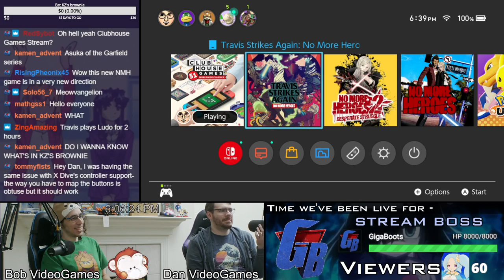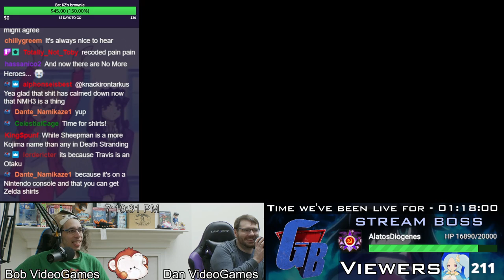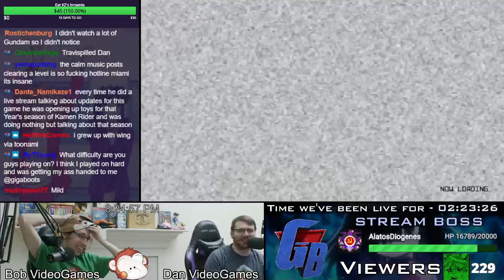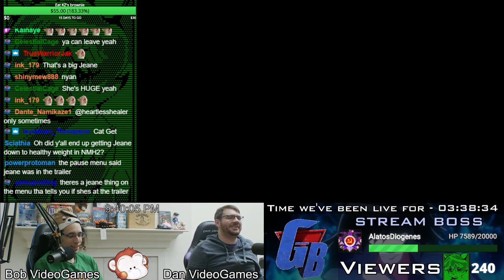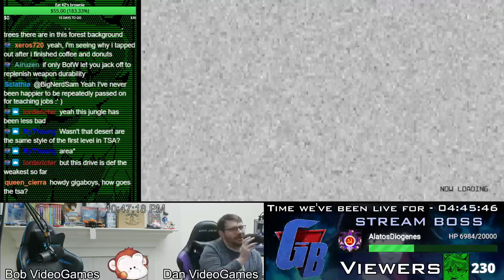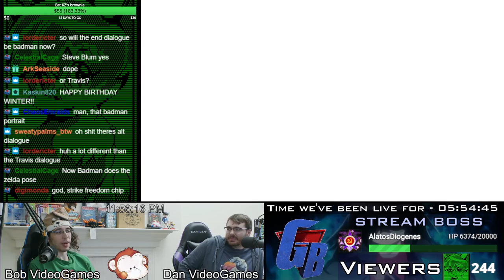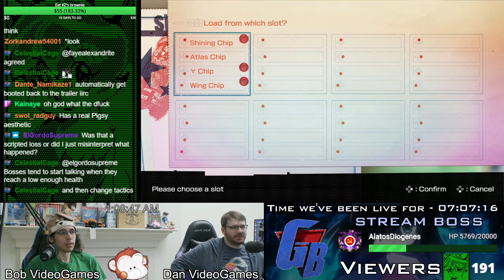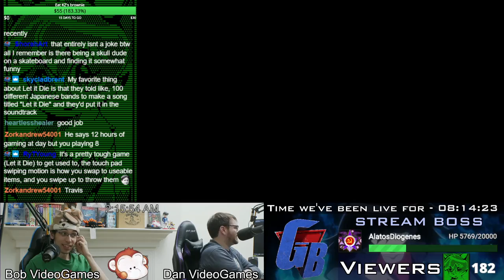Travis Strikes Again: No More Heroes Livestream [1/2]